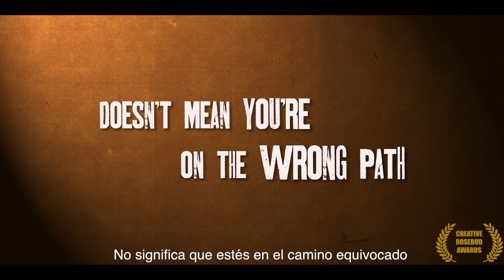Dave Made a Maze / Trailer / Subtitulado Español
Sinopsis
Dave se construye una laberíntica fortaleza en el salón, y termina atrapado en su interior lleno de fantasía, trampas y criaturas varias, dejando a su novia Annie la tarea de dirigir un excéntrico equipo de rescate para ir en su búsqueda.